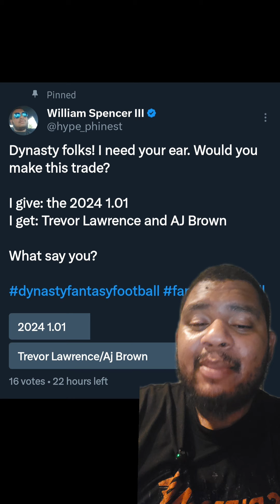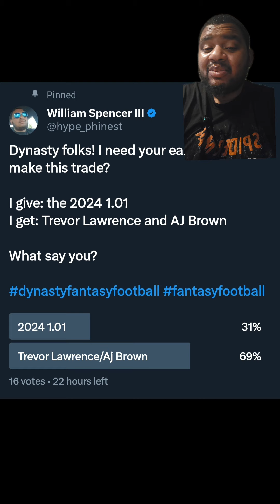Dynasty Gang! Should I Make This Trade In My Dynasty League?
I have the 1.01 in an upcoming rookie draft but I decided to put it on the block to see what I could get. I ended up getting an offer.

I send: the 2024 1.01
I receive: Trevor Lawrence, AJ Brown
My current team by position: (Superflex, dynasty)

QB - CJ Stroud, Derek Carr
RB - James Cook, Jahmyr Gibbs, De'Von Achane, Tony Pollard, Ezekiel Elliott, Nick Chubb, Roschon Johnson
WR - Ceedee Lamb, Nico Collins, Puka Nacua, Darnell Mooney, Jameson Williams, Marvin Mims, A.T. Perry
TE - Sam LaPorta, TJ Hockenson, Jake Ferguson

Should I make this move?